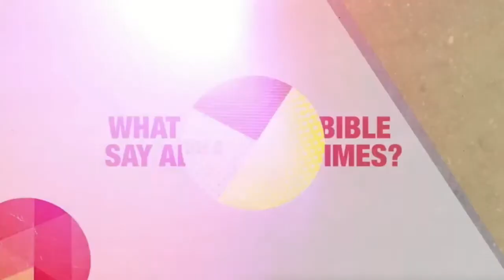You Asked For It (2018) | Week 2 | Spiritual Warfare